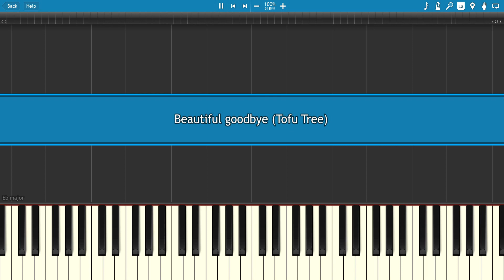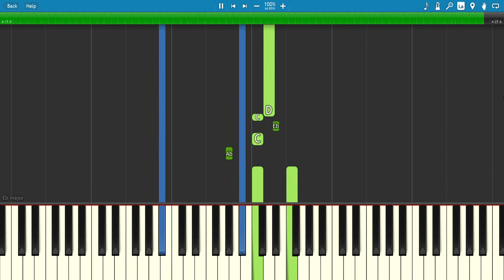CHEN 첸 - 사월이 지나면 우리 헤어져요 (Beautiful goodbye) - Piano Tutorial + SHEETS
This arrangement felt so much harder than usual, but I really tried incorporating the original piano parts over Chen's voice!! Enjoy :)